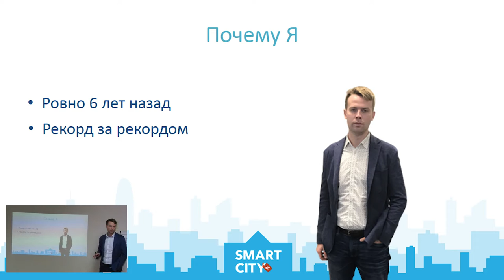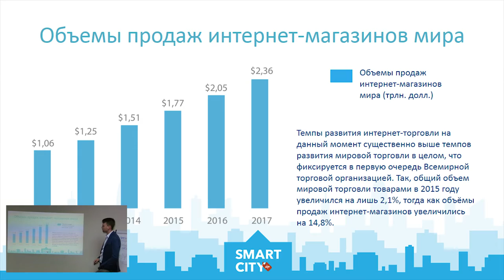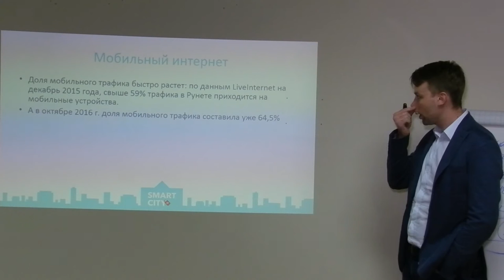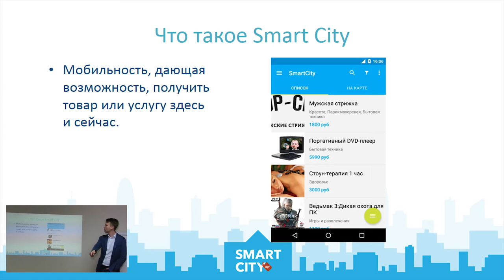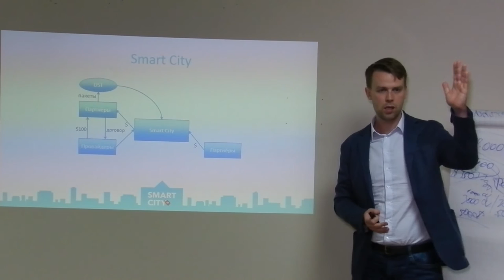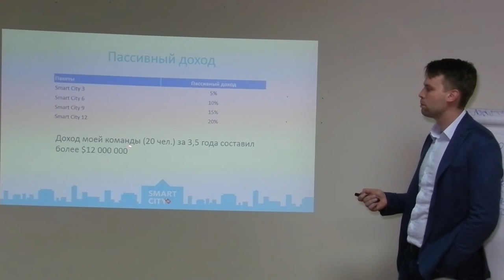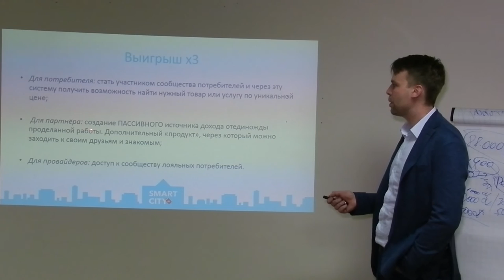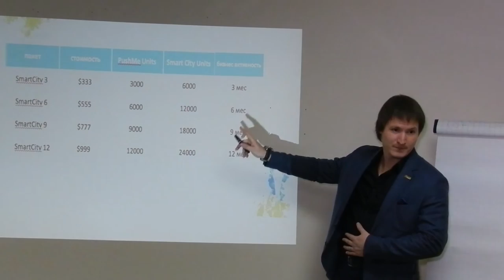SmartCity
Презентация SmartCity
SmartCity - это приложение, которое позволит предприятиям получить доступ к клиентской базе в миллионы пользователей  и обеспечить себе потоки новых клиентов.
Для простых людей это возможность скачав БЕСПЛАТНО приложение иметь скидки на различные товары и услуги от 5 до 90%!